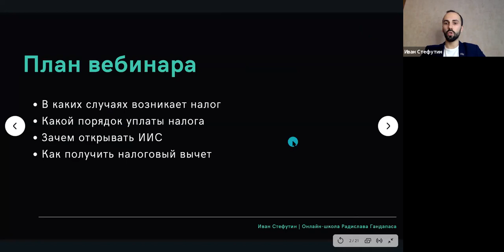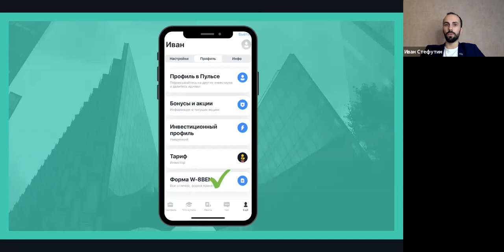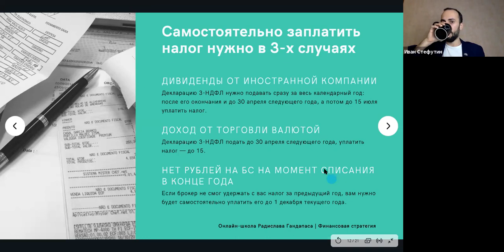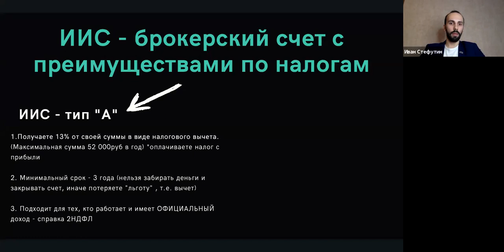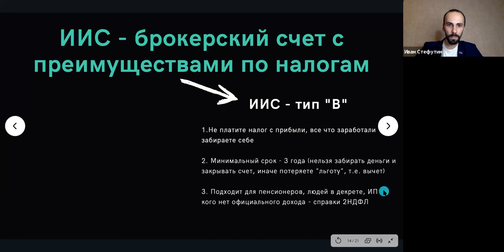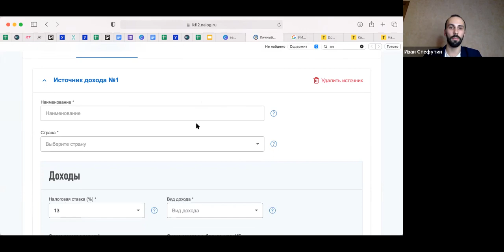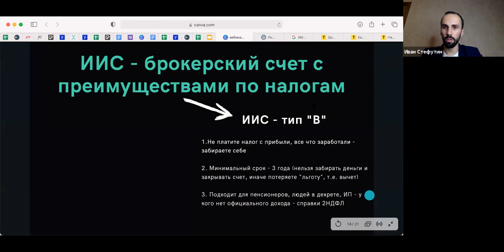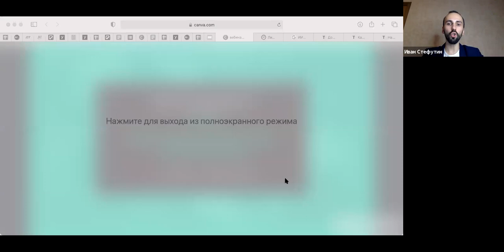ИИС, налоги и налоговый вычет: просто и понятно [актуальный на 2021 год]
Цель вебинара — избавить вас от страха налогов, и помочь выбрать наиболее выгодный вариант.

О чем говорим:
- как выгоднее инвестировать вам с точки зрения налогов;
- все отличия ИИС от БС;
- какие налоги и как платит любой инвестор;
- какие налоговые льготы есть;
- кто и как может получить инвестиционный налоговый вычет (наглядная инструкция).

☝🏻Вебинар касается только налогового законодательства РФ.